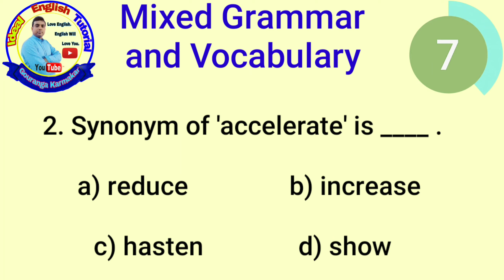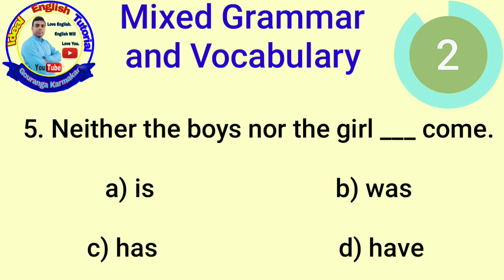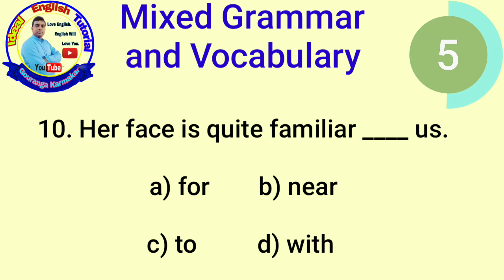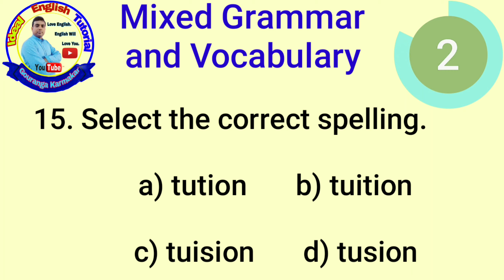Episode 11 | Mixed English Grammar and Vocabulary for Competitive Exams | Primary Tet | Ssc tet